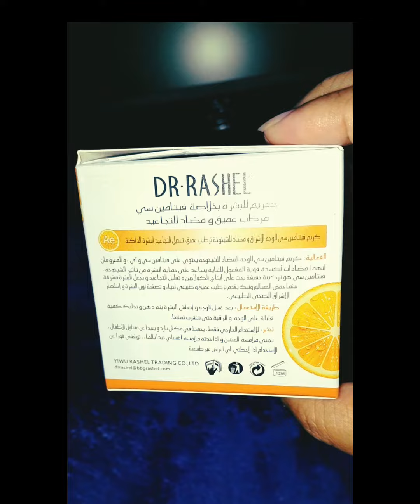srilanka 🇱🇰dr.rashel face cream, විටමින් c , පැහැපත් වෙන්න ගාලා බලන්න 🍒